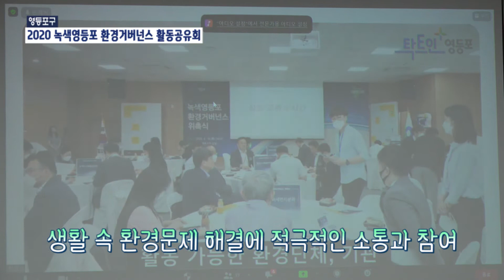[영등포구] 2020 녹색영등포 환경거버넌스 활동공유회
2020 녹색영등포 환경거버넌스 활동공유회